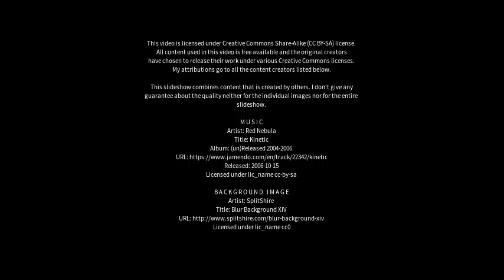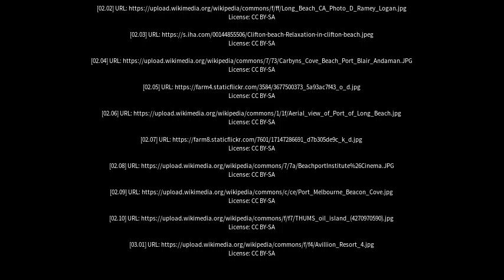Best places to visit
Best places to visit - Beachport (Australia) Best places to visit - Slideshows from all over the world - City trips, nature pictures, etc.